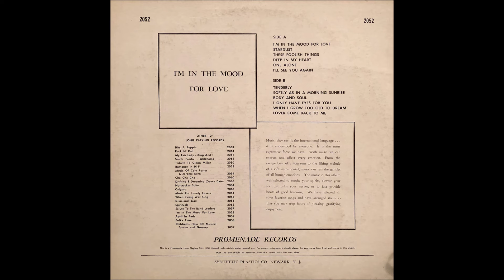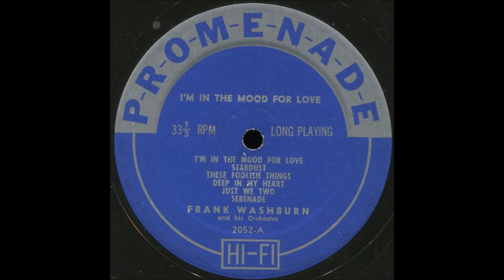Frank Washburn Orchestra - I'm in the Mood for Love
Album nr. 1060 - Frank Washburn Orchestra - I'm in the Mood for Love

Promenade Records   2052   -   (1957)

B1 Tenderly
B2 Softly as in a Morning Sunrise
B3 Body and Soul
B4 I Only Have Eyes for You
B5 When I Grow Too Old to Dream
B6 Lover Come Back to Me